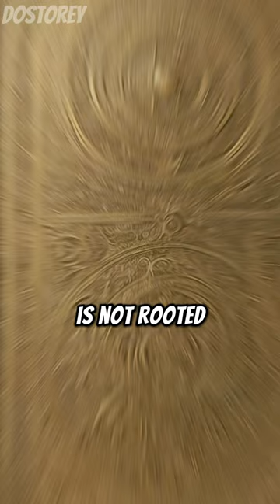Belphegor the Sloth Demon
Belphegor, a fascinating character from demonology. Often linked to the sin of sloth, he's portrayed as a bearded demon with horns, sometimes sitting on a toilet – a symbol of idleness. Belphegor's name is derived from the ancient god Baal-Peor, associated with orgiastic rites.

But here's the catch: Belphegor is not rooted in traditional religious or mythological texts. He's a product of creative interpretation, found in literature, art, and pop culture.